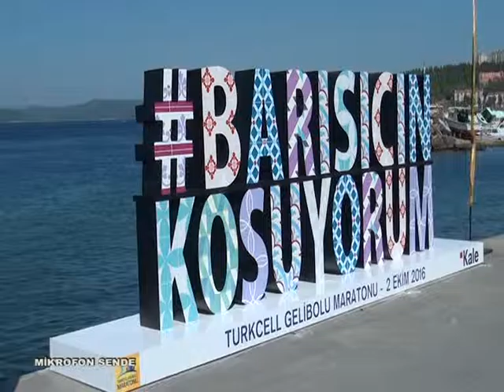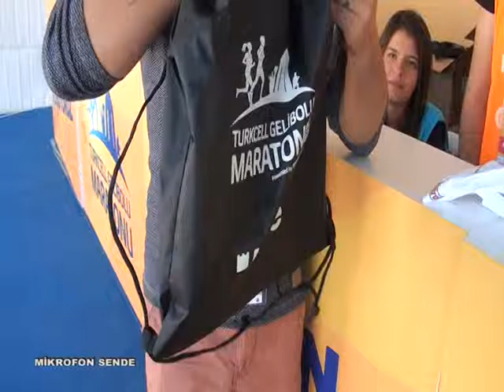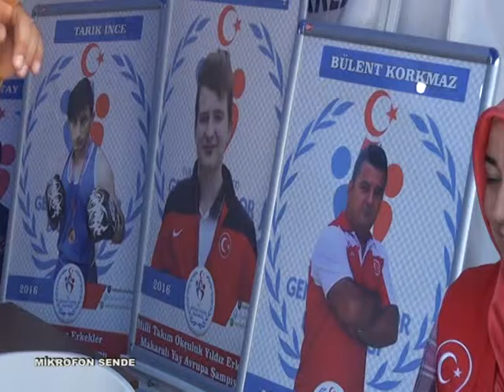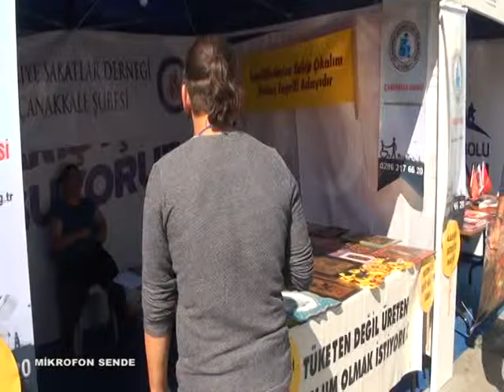MİKROFON SENDE GELİBOLU MARATONU 2016